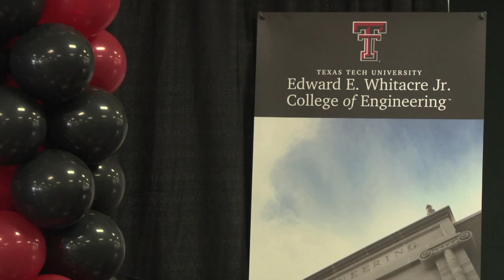College of Engineering Fall 2012 Job Fair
The College of Engineering at Texas Tech University participated in a job fair at the Lubbock Civic Center with more than 150 businesses looking for talented applicants for internships and full time jobs.